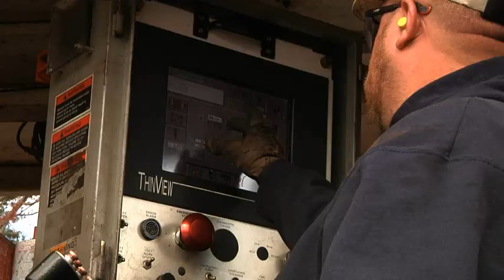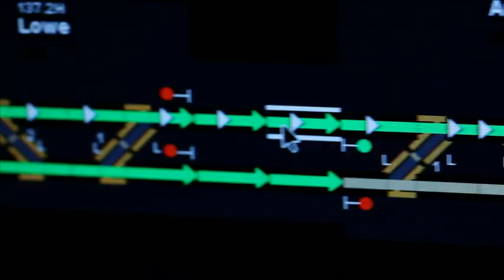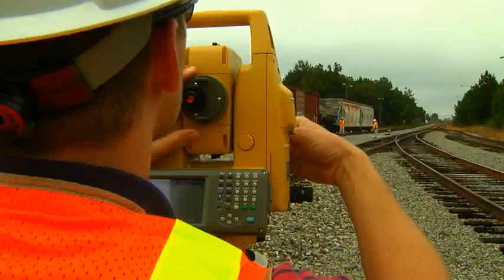Norfolk Southern Engineering - Your Future is Waiting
Turn your engineering degree into a Norfolk Southern career opportunity.  All available career opportunities can be found by visiting